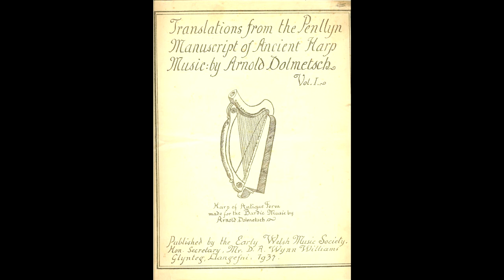Mabel Dolmetsch - Translations From the Penllyn Manuscript of Ancient Harp Music (Full Album)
Caniad Llywelyn ap Ifan ab y Gof, Part 1
Caniad Llywelyn ap Ifan ab y Gof, Part 2
Caniad Marwnad Ifan y Gof, Part 1
Caniad Marwnad Ifan y Gof, Part 2
Proviad yr Eos, Part 1
Proviad yr Eos and First Strain of Caniad Bach ar y Gogywair, Part 2